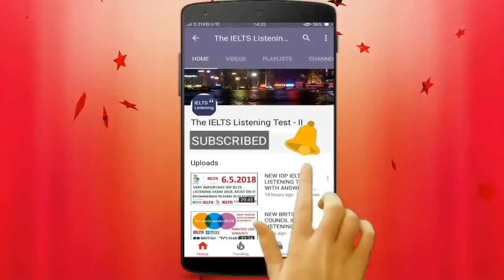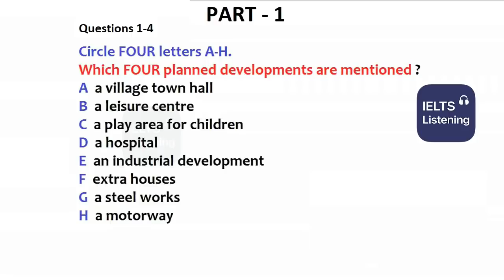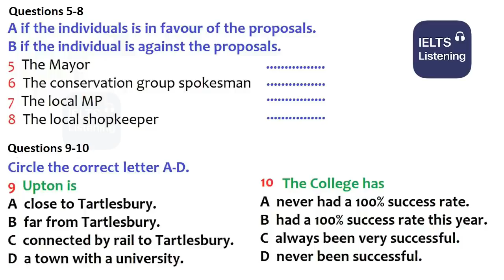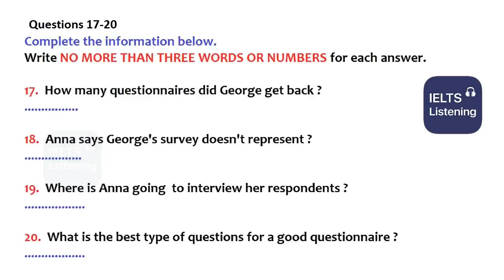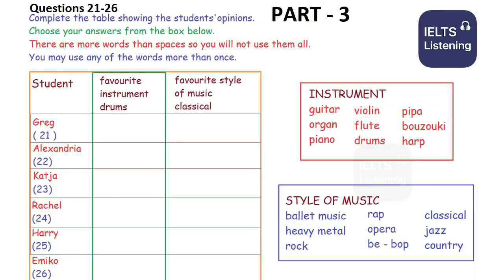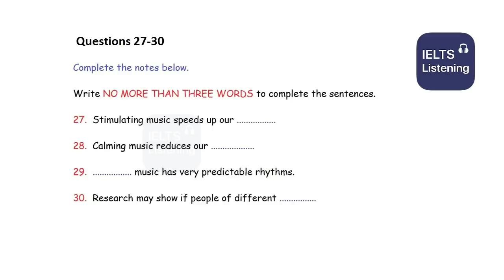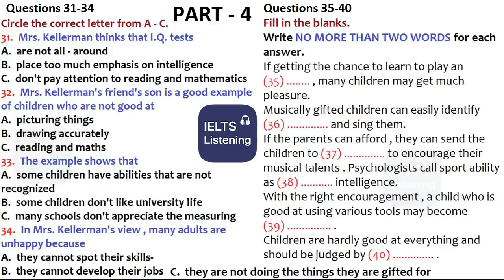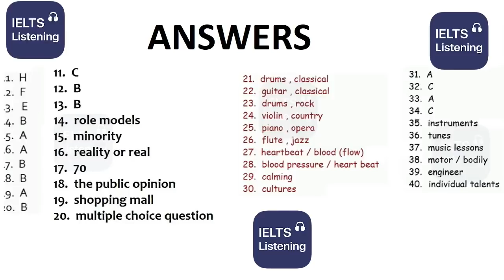😛👍 NEW BRITISH COUNCIL IELTS LISTENING PRACTICE TEST 2020 WITH ANSWERS - 2.07.2020